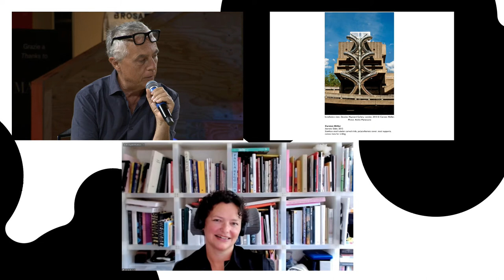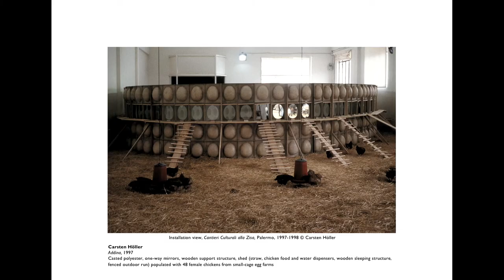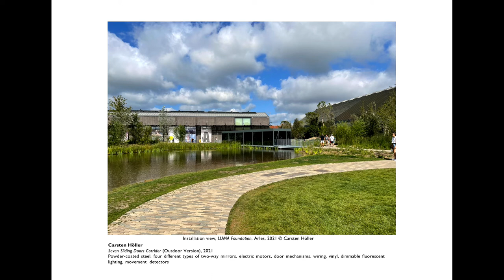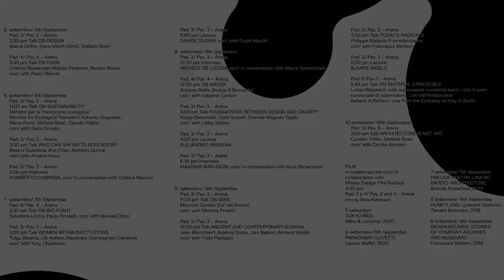Open Talks: Architecture is not art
A conversation between Carsten Holler and Stefano Boeri, moderated by Cecilia Alemani, discussing the fluid lines between art and architecture. What happens when these two disciplines cross-contaminate? How often do contemporary artists harness architectural tools, sometimes playfully infiltrating a field that is not their own? What are the dynamics between these two spheres? This discussion starts with the work of the artists involved and explores the affinities and differences between the two disciplines.